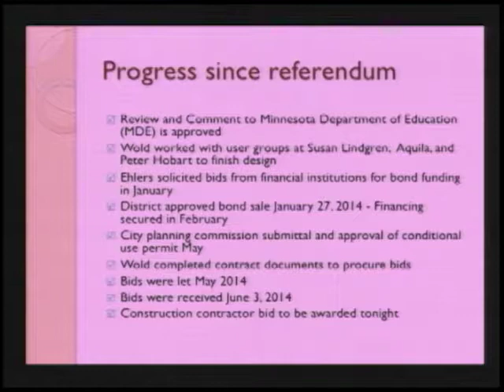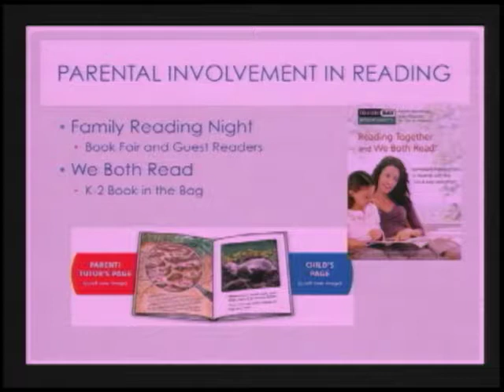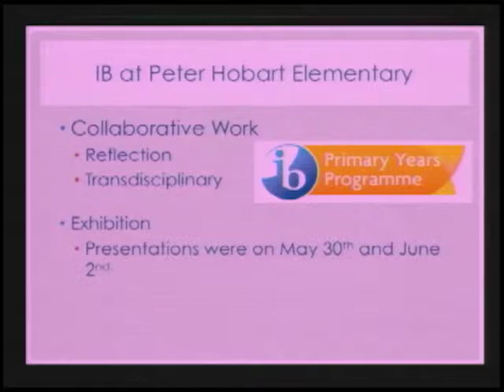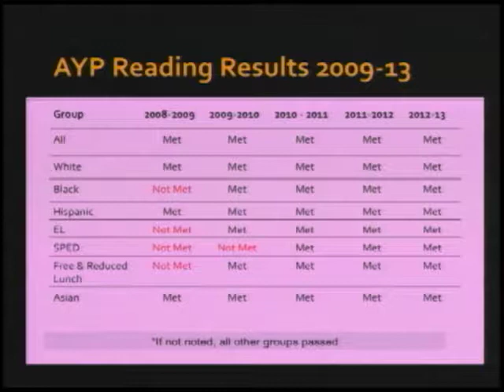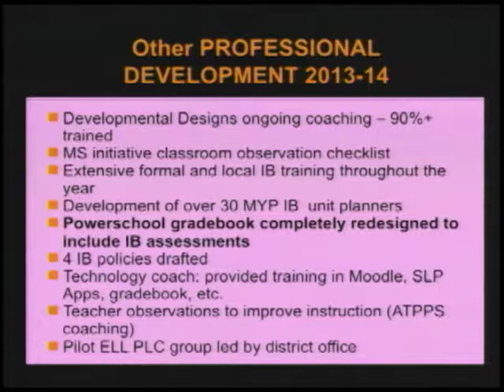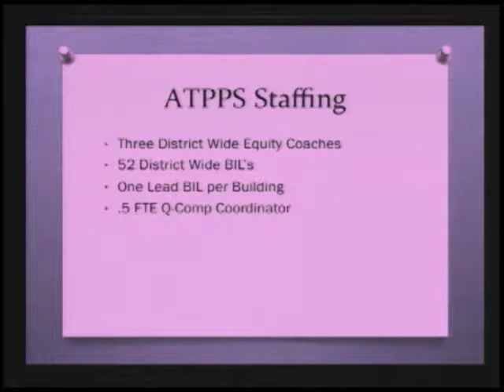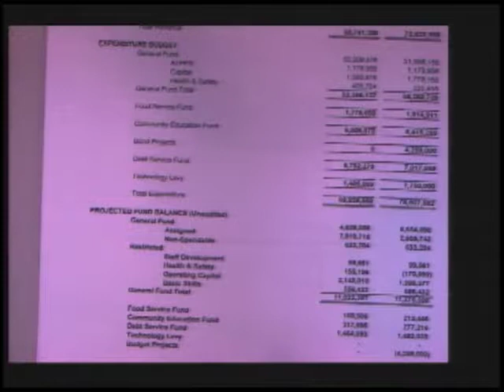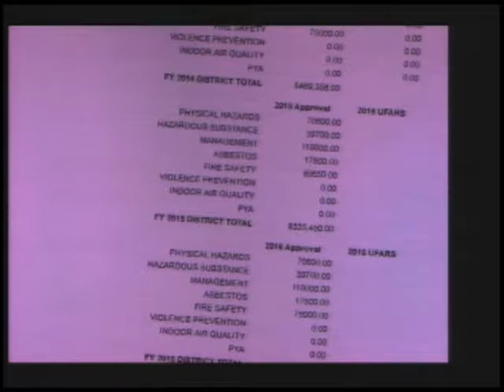St. Louis Park School Board Meeting 6/9/14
The Study Session of the St. Louis Park School Board. Taped on June 10, 2014.